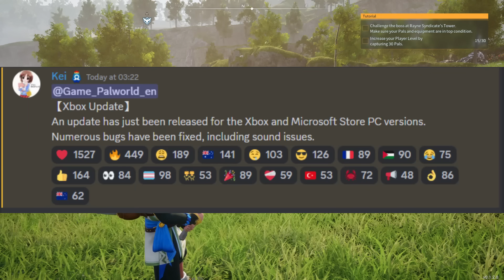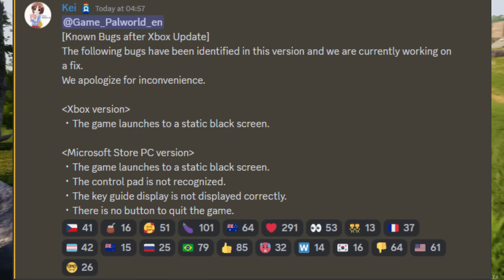Palworld NEW Update is Live NOW! - XBOX/PC - Full Details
I try to keep you guys updated with Palworld as much as I can by uploading all the Palworld news!

Palworld update videos will be uploaded most days whenever I get some information I will make the best possible video for you guys to make sure you are all up to date with the game!